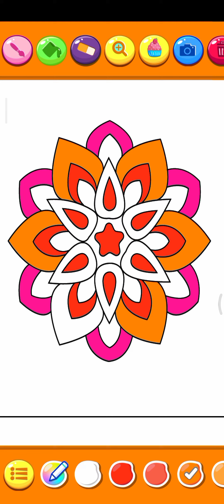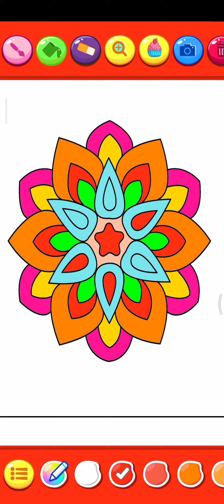unicorn colouring game/// Videos For You ***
Let's play and enjoy